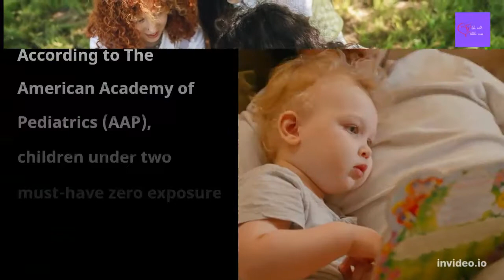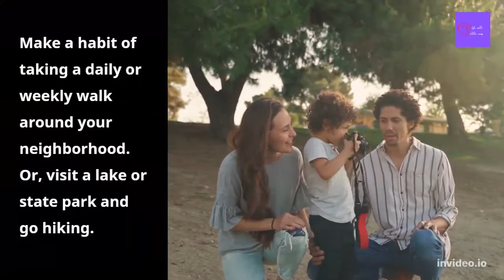Screen-Time Reset: Expert Guidance for a Healthier ‘Media Diet’ for Kids | Detox Kids Screen Time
Parenting tips: How do I detox my child from screen time?

Research says that excessive media use leads to difficulty in school, obesity, and sleep disorders.
In our video today , we reveal to you how you can wean your child away from technology.Today, we see most parents taking the easy way out and letting their kids remain glued to the television or mobile. This seems to be the trend even with infants.More and more parents are exposing even babies to technology even before they can walk or talk.This is very unhealthy, and it can affect the child's health in the long run.

According to The American Academy of Pediatrics (AAP), children under two must-have zero exposure to screens of any kind (smartphones, tablets, computers, televisions).

It also says that children over two be allowed no more than one or two hours of screen time per day. Excessive media use leads to difficulty in school, obesity, and sleep disorders.

Yet a common complaint among parents is “All my kids want to do is sit in front of their TV, iPad, or cell phone all day.

So what can you do? Watch the video and learn more.

I sincerely hope you found the video to be helpful and educational.